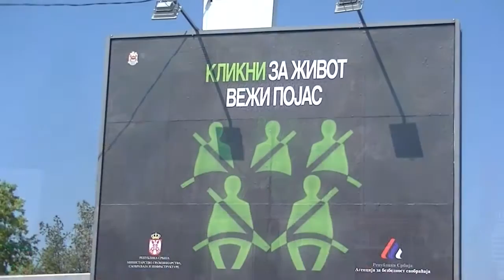Akcija „Klikni za život veži pojas“ 30.07.2015.